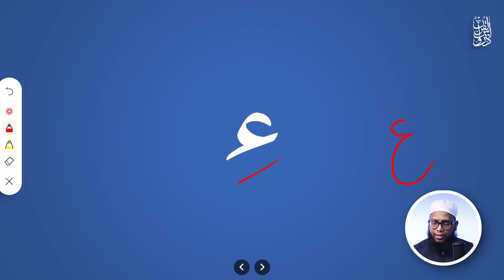Learn Quran - Class 09 - Learn Arabic Alphabets Ziyaul Haque Abrari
You can learn basic quran from this video and Arabic alfabets.

We do not warrant the performance, effectiveness, or applicability of any sites listed or linked to in any Video Content.